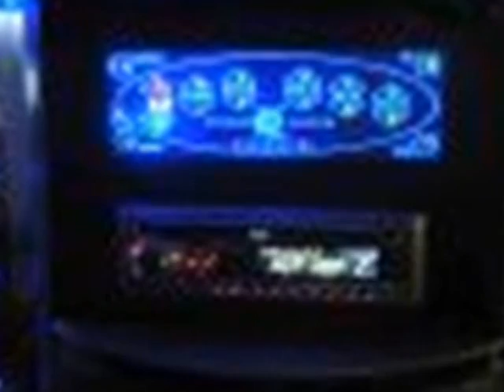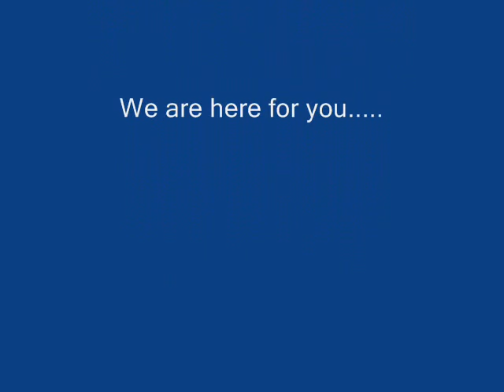DLC Limos.com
The Building of a Limo